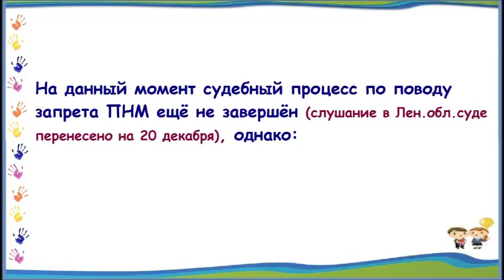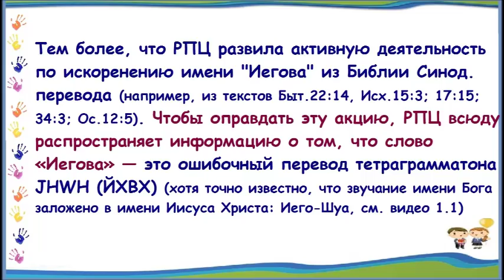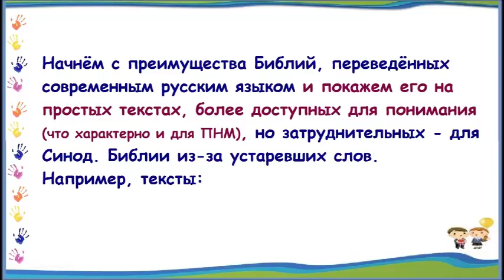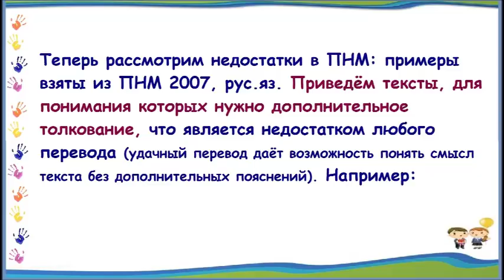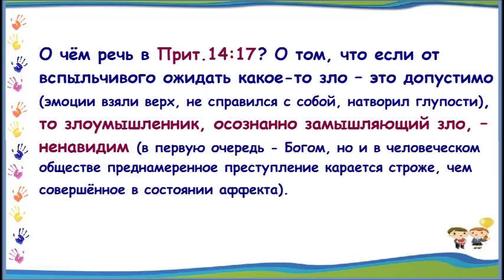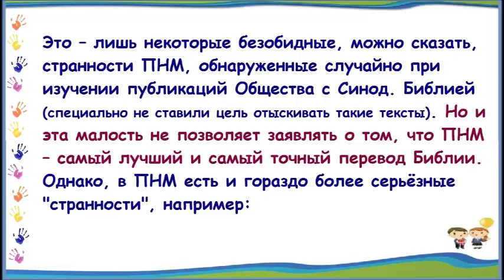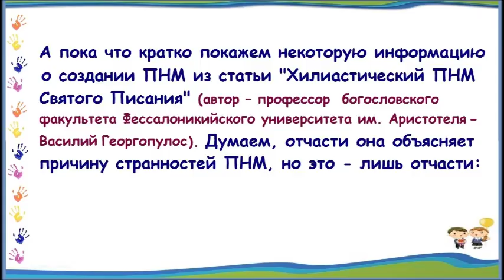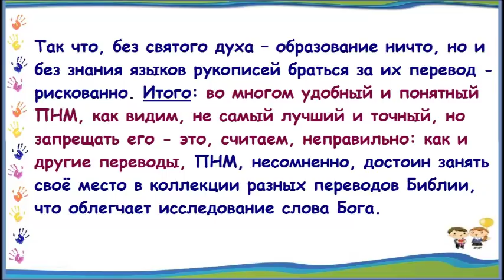4.12 Суд над Библией в переводе Нового Мира. Свидетели Иеговы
Это обращение - по поводу суда над Библией перевода Нового мира. Если этот перевод в России запретят - катастрофы не будет по двум причинам: 1) есть Синодальная Библия, по которой Общество обучало свидетелей Иеговы в России изначально; 2)   ПНМ - как и остальные переводы, не безупречен. Недостатки ПНМ частично показали в этом видео, а в обращении к руководству Общества "Сторожевая Башня" - покажем более подробно.